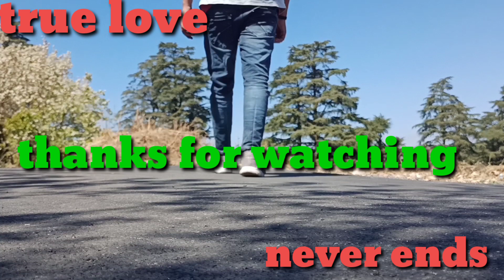Ankh Uthi Mohabbat Ne Angrai || Full Video|| Dance Cover || Solo performance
Lyrics-

Saugat Mein

keywords-
lut gaye Dance
Aankh Uthi Mohabbat Ne Angrai Li dance
emraan hashmi new song
Jublin nautiyal new song
best dance on lut gaye
dance tutorial on lut gaye
Dil ka sauda hua chandni raat mein dance
ankh uthi dance
paav rakhna na zameen par dance
lut gaye tutorial
full song dance on lut gaye
lut gaye full song dance